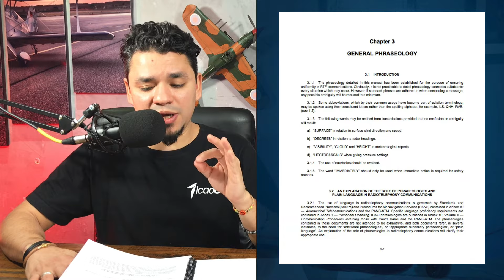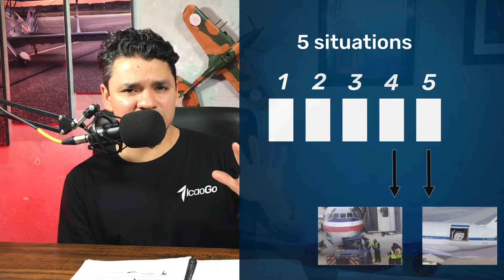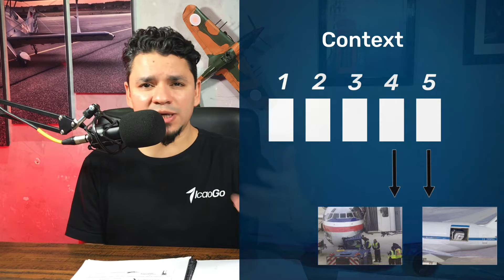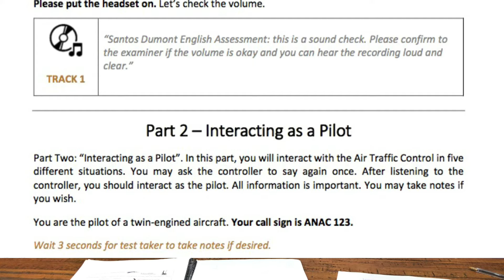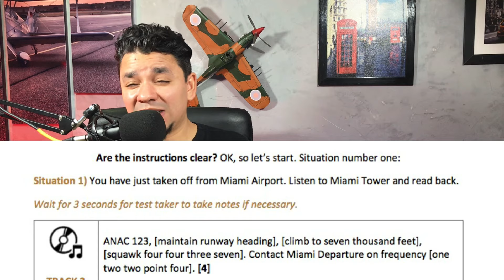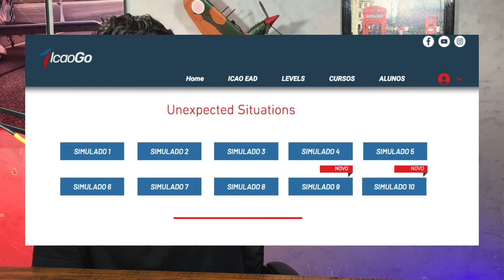AULA 02 - Interacting as a pilot/ ICAO TEST - Como interagir como piloto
Nessa aula vamos aprender como interagir na parte 2 do teste ICAO.

Assistam essa aula quantas vezes forem necessário e aprendam o método IcaoGo.

A prova ICAO tem sido um desafio para pilotos e estamos extremamente felizes por ser facilitadores desse processo. A grande maioria dos nossos alunos são aprovados no teste e isso se dá por conta do nosso método meticuloso de preparo.

Comece sua preparação agora mesmo!

Próxima turma intensivo ICAO presencial  18/07 ao 22/07.